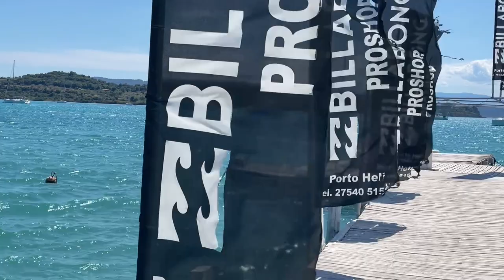🇬🇷 Porto Cheli, Argolis, Greece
Porto Cheli (or Heli) is a Greek resort town on the far southern tip of Argolis. It is becoming a Celebrity Favourite on Mainland Greece

It is ideally located for ferry travel to The Islands of Spetses and Hydra, being only 10 minutes from Spetses, and 1 hour 10 minutes from Hydra.

The town is popular with Greeks from Athens, as it is a good bas to leave a car for a few days to visit these islands. It is easily accessible from Athens, and Nafplio, being only 2 hours 10 minutes on a ferry from Athens, or 2 hours 40 minutes drive.

Nafplio, and the surrounding tourist attractions such as Mycenae, Argos, and the Ancient Theatre of Epidaurus are all within an hours drive.

Cars can be hired in Porto Cheli, and the town is well known for Scuba Diving, and Yachting.

If you wish to HIRE A CAR to Explore Greece I suggest you use a comparison site.
Discovercars is 'Highly Rated' by customers and offer car rental deals in Greece and beyond from many companies and locations.
They offer competitive rates, NO hidden costs, free cancellation and 24/7 customer service. Check them out using this link;

It is a good base for exploring the Peloponnese, should you wish to do so.

Given the accessible ferry from Athens, it can even be visited as a day trip from Athens, along with Spetses and Hydra.

There are also many very expensive hotel complexes located around Porto Cheli, including Amanzoe, where a Glass Onion, the film with Daniel Craig was filmed. Porto Cheli often has celebrities passing through in the summer.

00:00 Introduction
00:21 Porto Cheli
00:52 Spetses and Hydra
01:33 Athens Day Trip?
02:08 Scuba Diving and Yachting
02:58 The Beach
04:11 Tavernas, Shops and Restaurants
04:44 The Church and Harbour
05:31 Hotels and Amanzoe, A Glass Onion, & Celebrities
06:16 Ferries, Hellenic Seaways
06:41 Wrap Up.